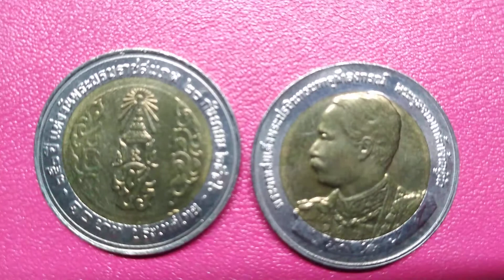เหรียญพ่อหลวงรัชกาลที่๕